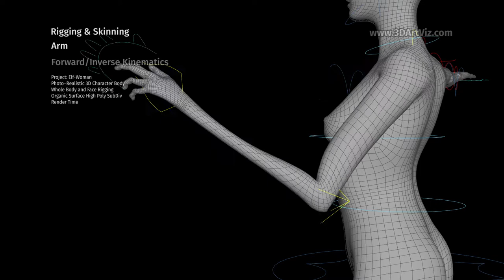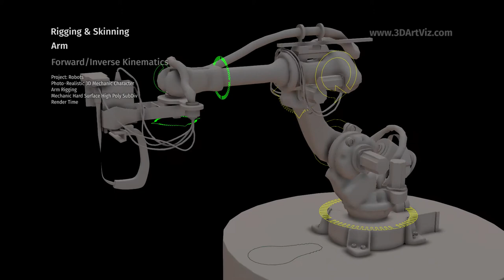Rigging & Skinning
Project: Antonia

Photo‑Realistic 3D Character Head

Head Rigging, Face UIOrganic Surface High Poly SubDiv

Render Time

Project: Elf-Woman
Photo‑Realistic 3D Character Body
Whole Body and Face Rigging
Organic Surface High Poly SubDiv
Render Time

Project: Robots

Photo‑Realistic 3D Mechanic Character
Arm Rigging

Mechanic Hard Surface High Poly SubDiv

Render Time